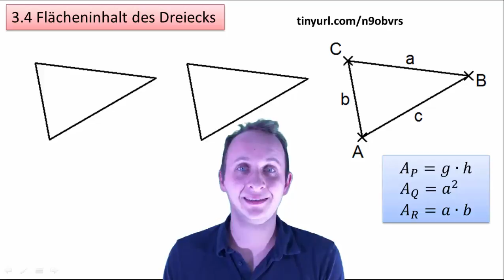3.4 Flächeninhalt des Dreiecks - Aufgabe